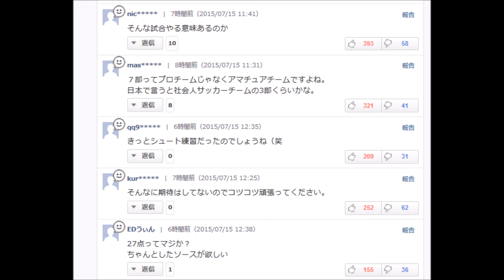マインツ【武藤嘉紀】１ゴール１アシスト！「最低限すぎる結果」と手応え･･･！？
武藤が１ゴール１アシスト「最低限すぎる結果」

練習試合
マインツ２７－１フラマースハイム
◇１４日（日本時間１５日未明）◇
ドイツ・フロンハイム

ブンデスリーガ１部マインツへ加入した日本代表ＦＷ武藤嘉紀（２２）が、対外試合で１得点１アシストをマークした。